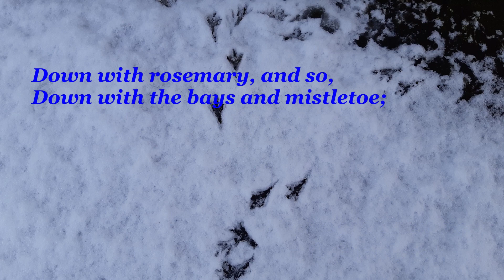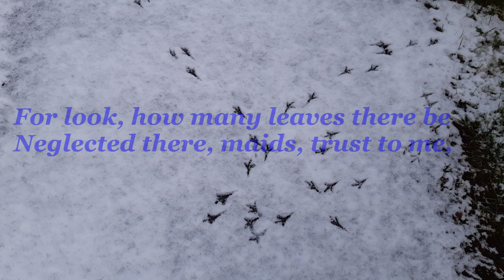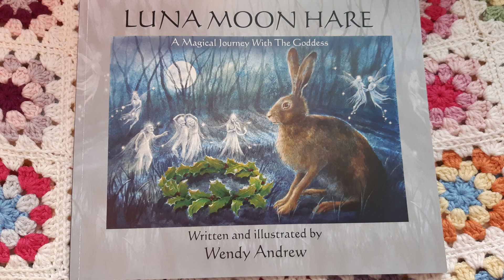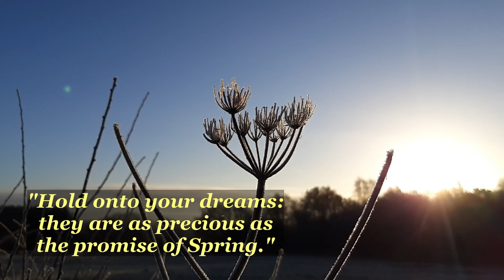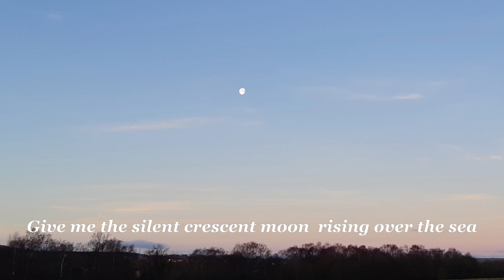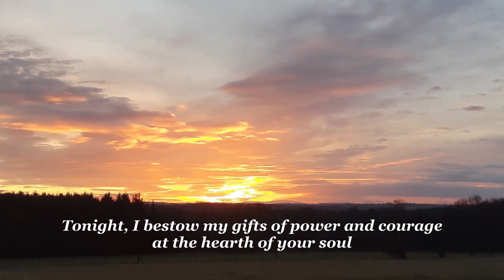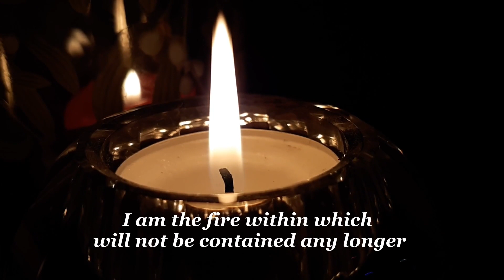Episode 111: An Intentionally Slow Start | Candlemas | Imbolc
Welcome to today's video, which is a little chat about this dark, cold time of the year here in the northern hemisphere!  I've been taking an intentionally slow start to the year and sharing with you some interesting things about the beginning of February - the celebration of Candlemas and the much more ancient Festival of Returning Light, Imbolc.  I read you a couple of poems alongside some seasonal photos and video.

Time stamps:
00:00 Intro
00:15 Welcome
04:36 Poem: Ceremony Upon Candlemas Eve
06:36 A bit about Candlemas
07:25 Candlemas weather lore
08:47 A bit about Imbolc
10:00 The story of Luna Moon Hare (and excerpt)
12:35 Poem: Imbolc